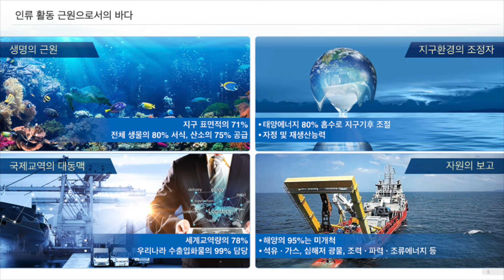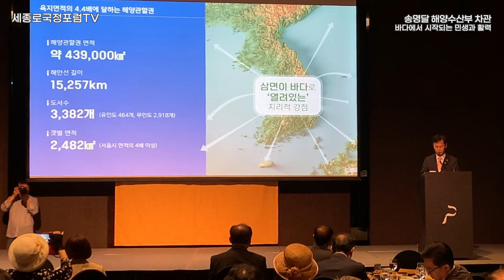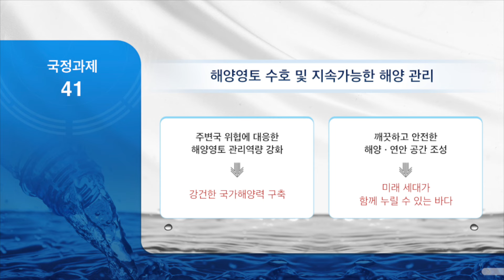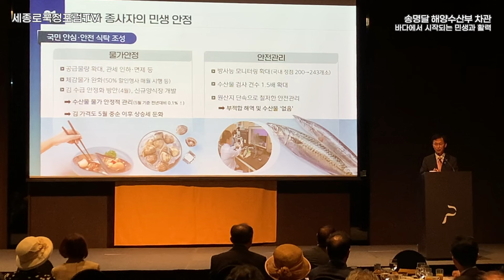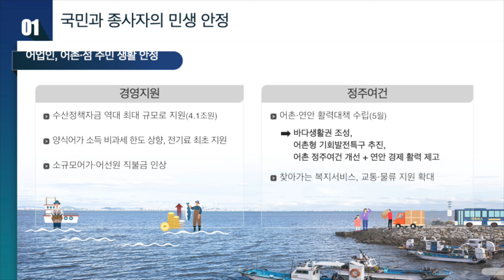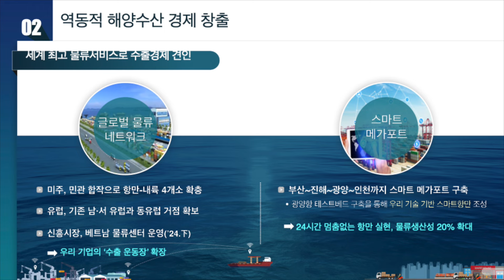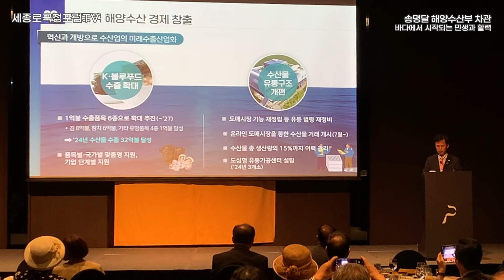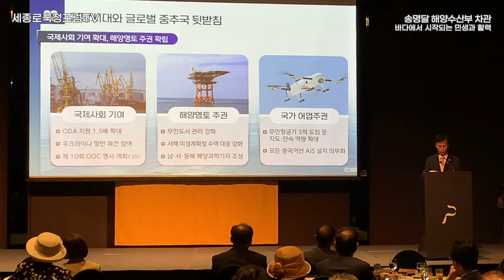세종로국정포럼 TV 2024. 06. 20. 송명달 해양수산부 차관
세종로국정포럼
매월 셋째 목요일 시행되는 정부 정책강연.

2024년 06월 20일 221회 송명달 해양수산부차관 강연
바다에서 시작되는 민생과 경제 활력